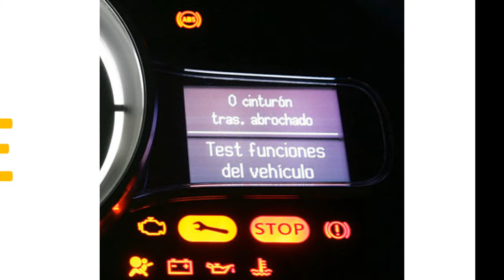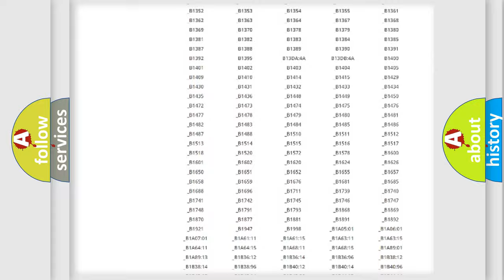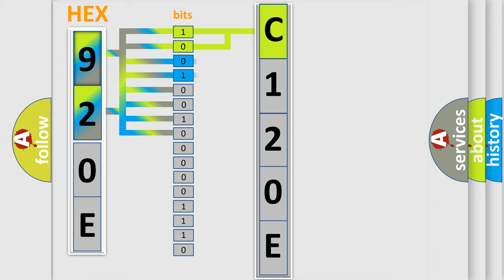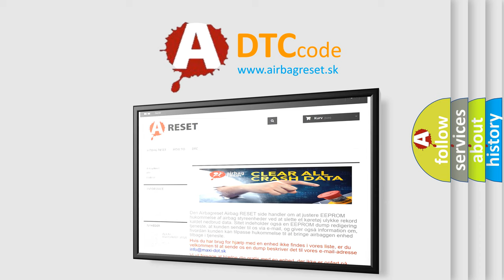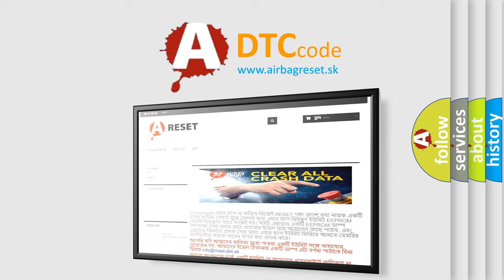DTC Saturn C120E Short Explanation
Contents:
0:21 Basic DTC analysis according to OBD2 protocol standard.
1:48 Insight into programming
2:58 A diagnostically understandable description of the Diagnostic Trouble Code
3:05 Basic error definition

Make:
Saturn
Code:
C120E
Definition:
Lost Communication With Vehicle Dynamics Control Module
Description:
Cause:
Use the DTC Descriptor list above to determine the module which is not communicating.If there are multiple non-communicating modules choose the one closest to the data link connector (DLC).Use Data Link References to determine if the module us